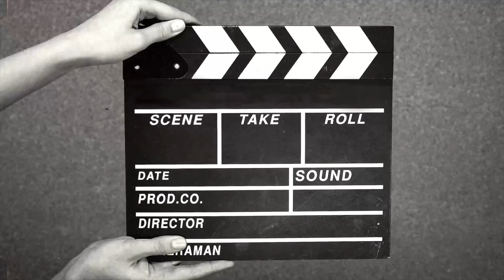Luther: The Fallen Sun Review - Two ManDem Talk Movies - Best Movies of 2023 (Part 2)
Two ManDem Talk Movies returns with your hosts Kwame & Enigma to bring you their best movies of 2023!. This time it is Luther: The Fallen Sun. The duo discuss whether Luther is Idris Elba’s most iconic role and if he is the modern day equivalent of Columbo. #2023